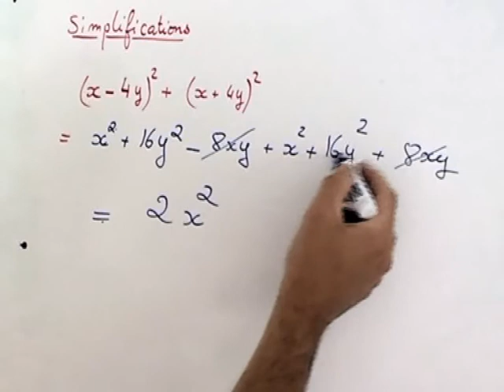Simplifier une expression avec les identités remarquables.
Exercices de maths de niveau seconde sur les expressions numériques et le développement.
Il faut ordonner à la fin du calcul.